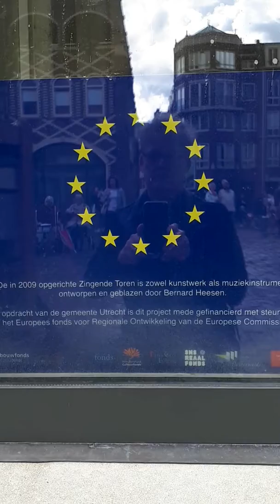Olesya Rostovskaya from Moskow. Vleuten/Utrecht August, 25th 2018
It was a honour to host the famous carilloneur Olesya Rostovskaya in Vleuten ( Utrecht). She played mainly own compositions. Though the weather was rather autumnal, the concert was really wonderful.